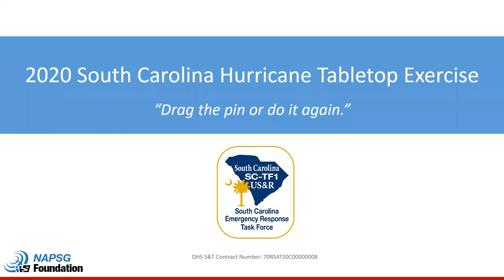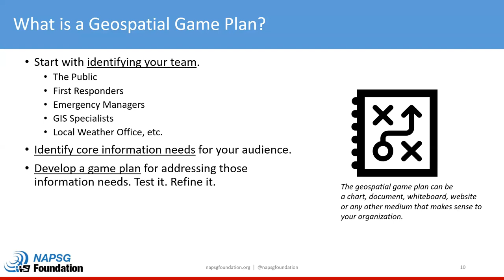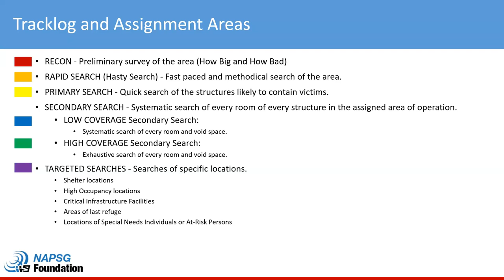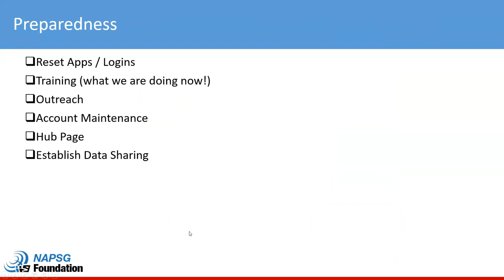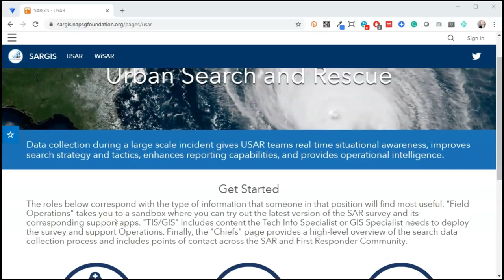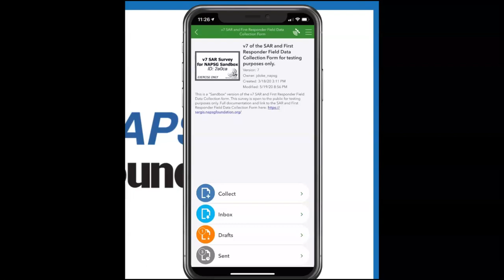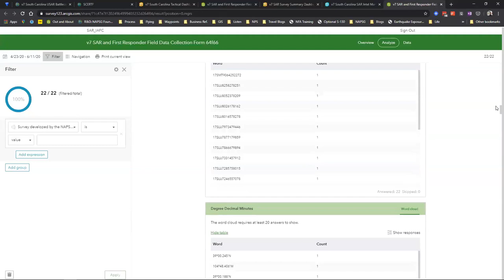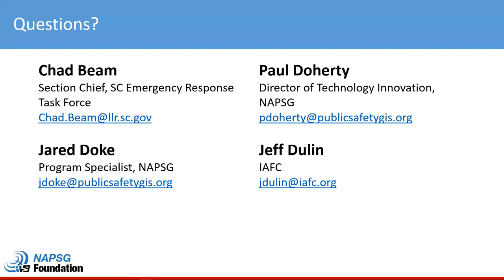20200612 SCERTF Table Top Exercise Briefing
This is a video briefing for the SCERTF Tabletop Exercise kicked off on June 12th 2020.